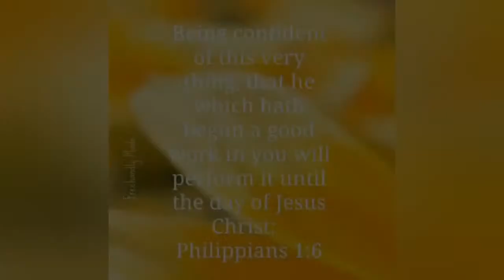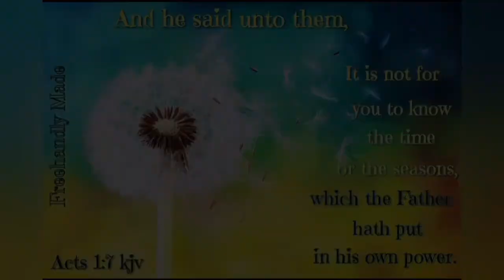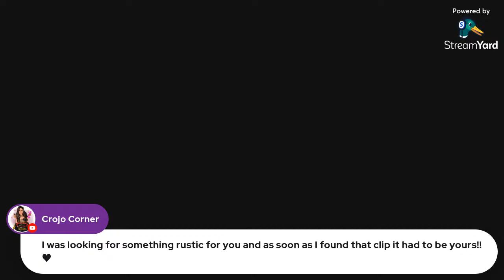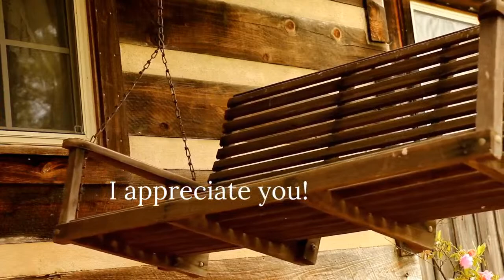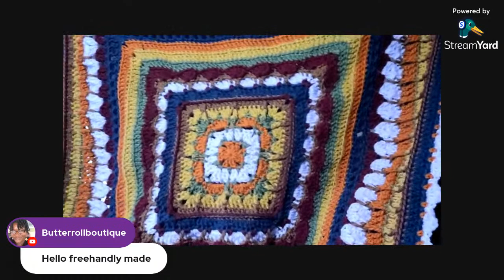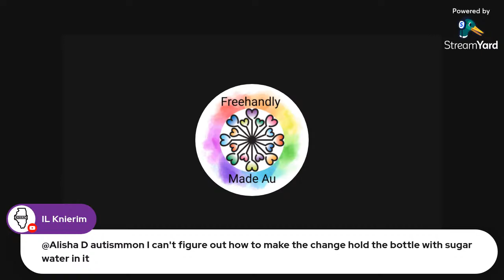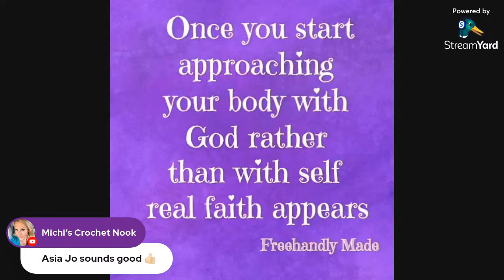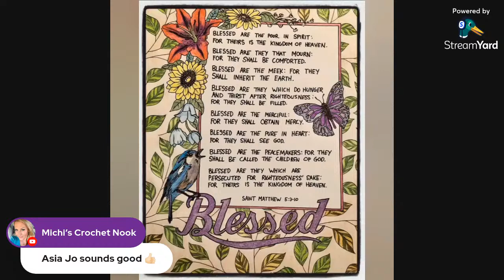Porch Chat With Niese | Livestream | Crochet & Other Stuff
Welcome to Porch Chat With Niese! Here we chat just about anything to do with creativity. This could be anything from creating a homestead, garden, woodworking, fiber arts, crochet, knitting, painting, and the list goes on! We are a diverse group and I love that! For me and my house diversity is VERY important. I like there the be a little bit of everything for our YT family on here. So grab your favorite beverage, sit back, and enjoy some relaxation!

Autism Auction Fundraiser for the Summit Academy to be held by our host on May 30th at 5 PM Pacific / 6 PM Mountain / 7 PM Central / 8 PM Eastern Time Zones! Mark you calendars and please don't miss this important event. All fund will be donated to the school for the children that attend there; a lot of the families depend on these funds for scholarships!
Co-Host is Angela from @mypreciousyarnery . To see what she is auctioning off please see video link posted below:
I will be a guest on the panel for this live event to help with the auction! It's an absolute privilege and it bring me joy to put time into an event that will go directly into these amazing children!

Porch Guidelines:
~ Please be kind to one another while in the Live Chat and to the Panel Guests. =)
~ Limited Panel is by my invite only - please do not ask to come up.
~ I only allow 2 guests at a time on my panel for personal reasons.
~ Please do not bring outside drama into my Live Streams.

If these rules are not followed you will have to be removed from the Live Stream.

Thank you for your understanding and respecting my house. =)